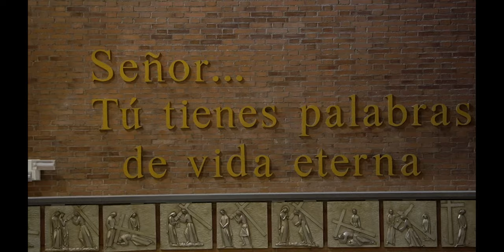Tuyos Siempre (50 Araucana)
🔆 Himno con motivo del 50 aniversario de la parroquia del Espíritu Santo y Nuestra Señora de la Araucana.

Compuesta por Ignacio Ozores y Esperanza Panizo.
Grabada y mezclada en Iglú Producciones junto a Iñigo Guerrero y Pablo Gañán.

Voces:
1 - Esperanza Panizo
2 - Inés Martin-Serrano

Coros:
Esperanza Panizo. Inés y Candela Martin-Serrano. María y Pilar Domínguez. Clara Sancho. Marta Ozores. Pablo Fermoso. P. Luis María Hourcade. David Narváez. Pablo Rodríguez Acosta. Gonzalo e Ignacio Ozores.

3 - Sara Poza
4 - Candela Martin-Serrano

Batería: Jaime Echanove
Videoclip: Lucas Nicolini (@itsnicovission)